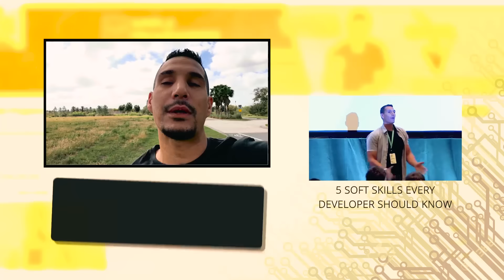Problems That Go Away & Problems That DON'T Go Away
I use to say that in ly we have two different types of problems: the ones that go away and the ones that don't go away.

During our lives, we must learn how to direct our energy into the thing we can control, instead of wasting our energy in things that we can't control.

Understanding that there are two different types of problem and we should analyze each one of them and understand which ones are the ones that we can spend our energy and efforts.